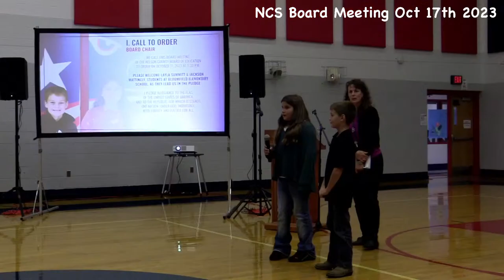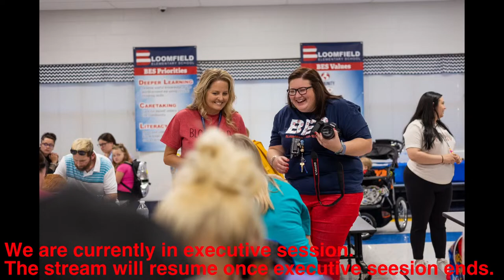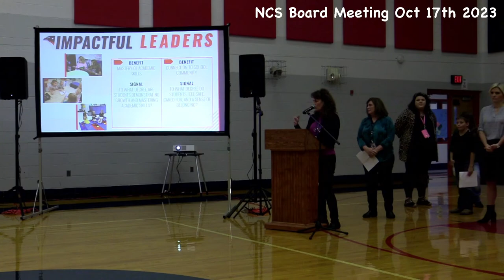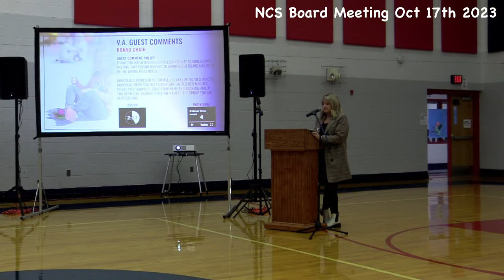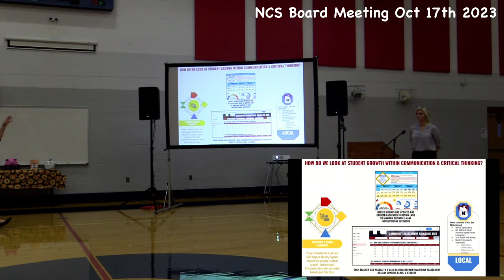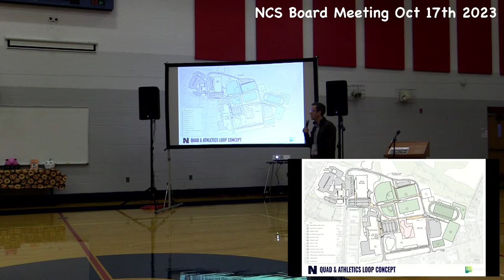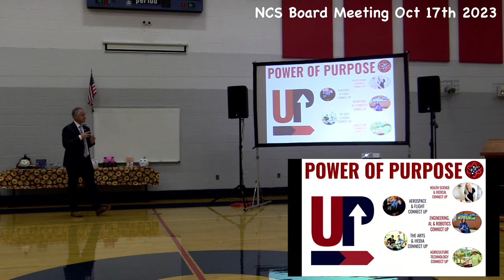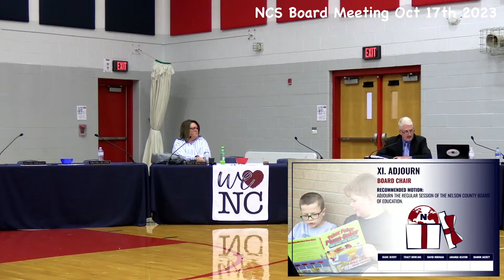Nelson County Board of Education Meeting October 17, 2023